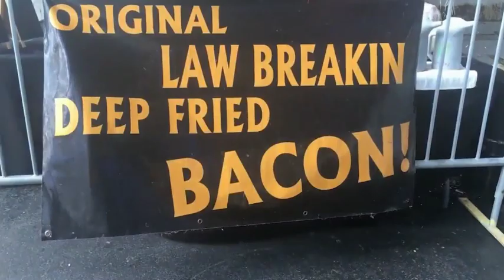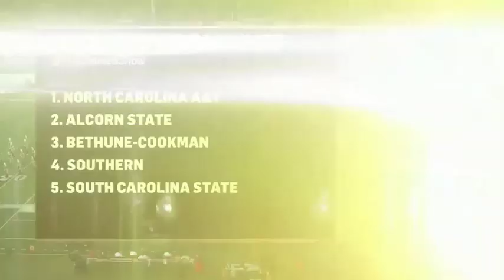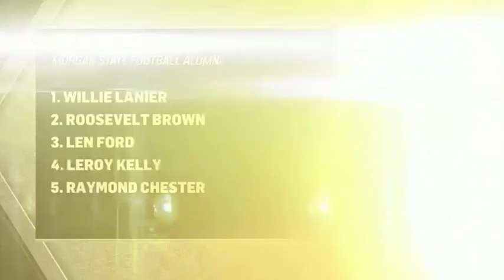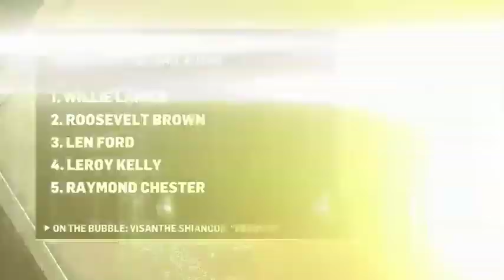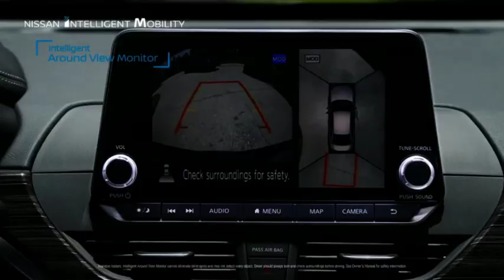2019 MEAC Football: Morgan State vs Bethune Cookman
October 5, 2019 MEAC Football: Morgan State Bears vs Bethune-Cookman Wildcats.